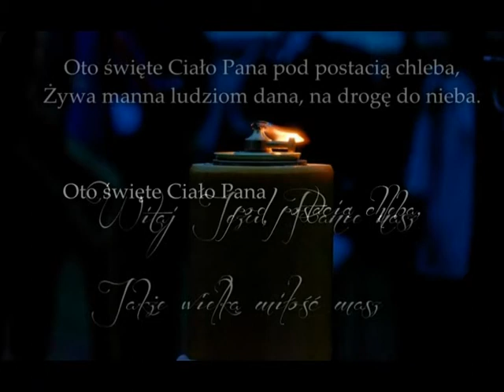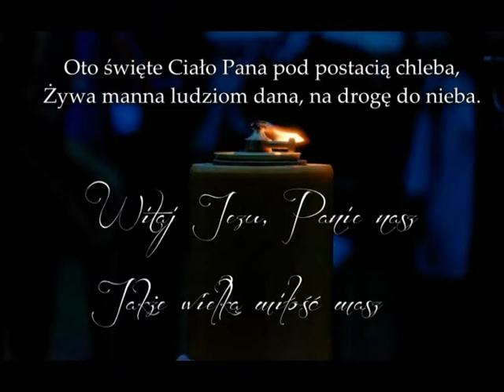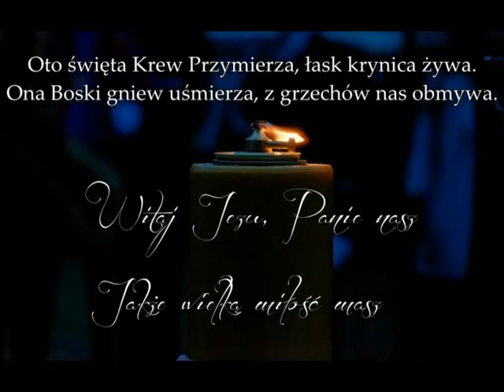Oto święte Ciało Pana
Parafia Rzymsko-katolicka p.w. NMP Częstochowskiej
w Biskupicach Radłowskich
30 Maj 2019 Czwartek
VI TYDZIEŃ WIELKANOCNY